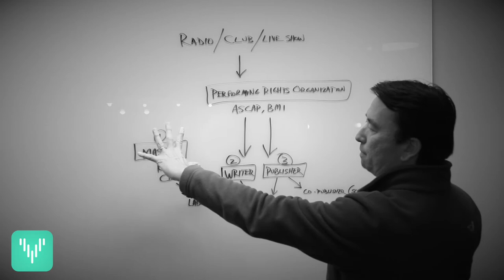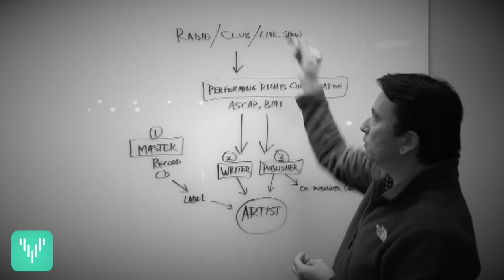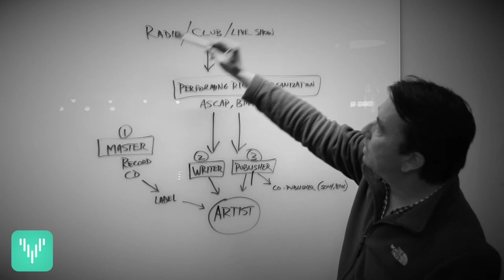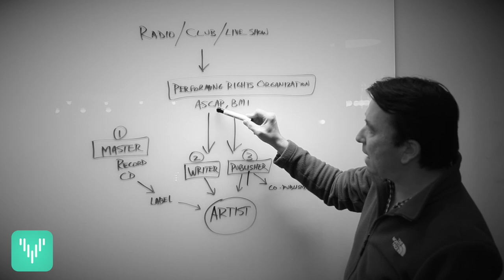Steve Stewart Explains How Royalties Work Pt.1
Ceo and Co-Founder of Vezt explains how royalties work in the music business.

Join us for our tokensale